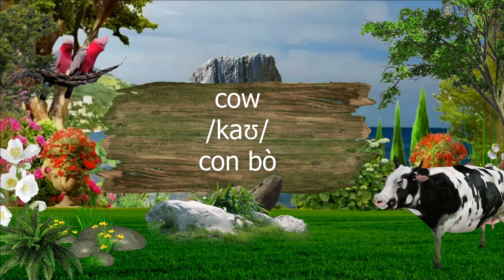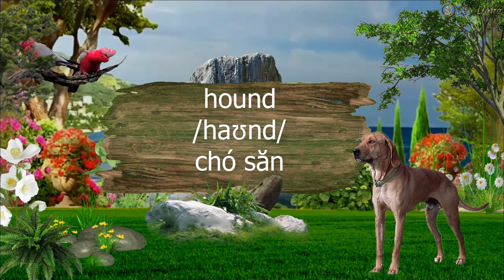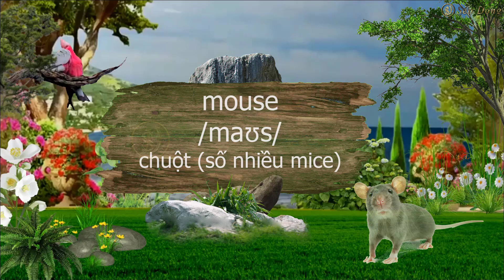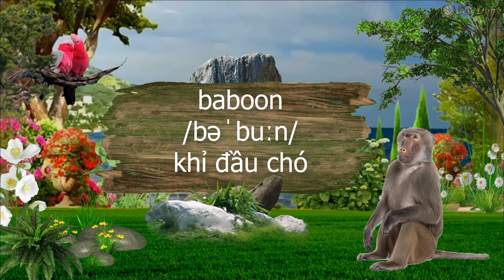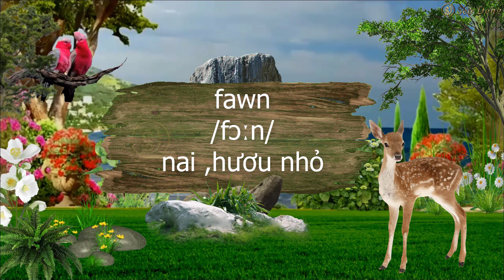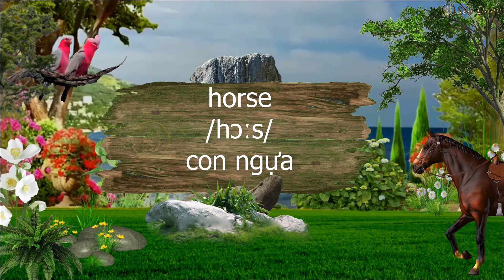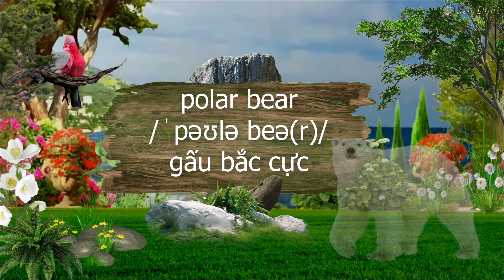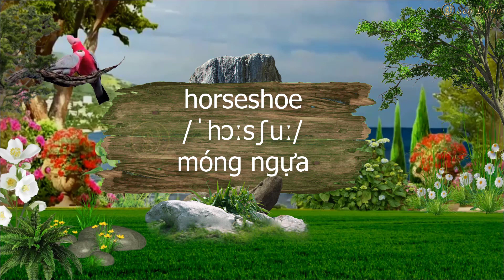Từ vựng tiếng anh về động vật ( Animals) - Từ vựng tiếng anh theo chủ đề.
Từ vựng tiêng anh về động vật (Animals). Từ vựng tiếng anh theo chủ đề.
Mọi người cùng nhau phấn đấu nhé.